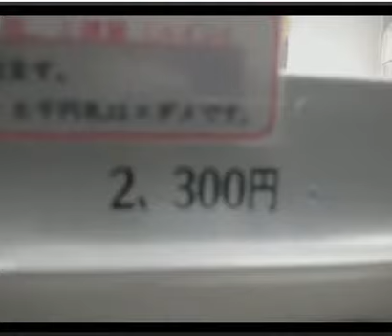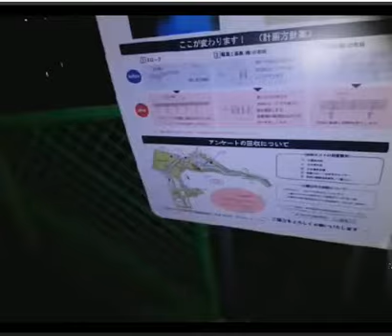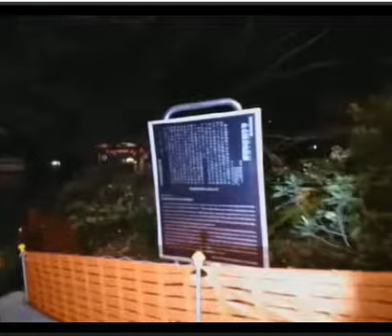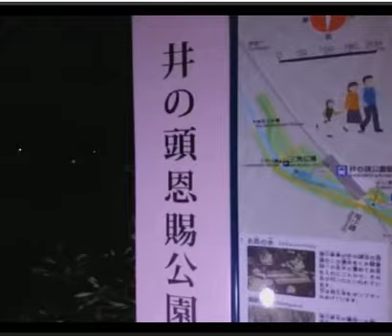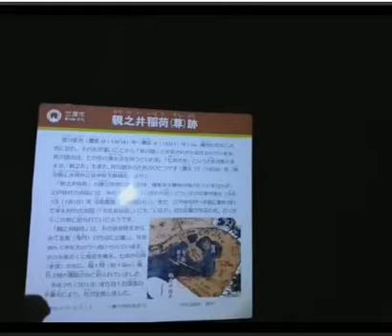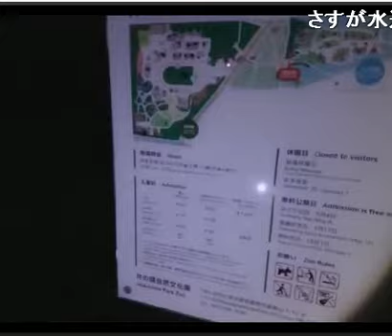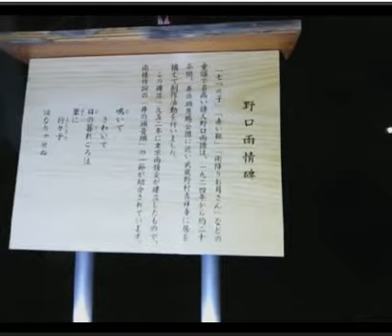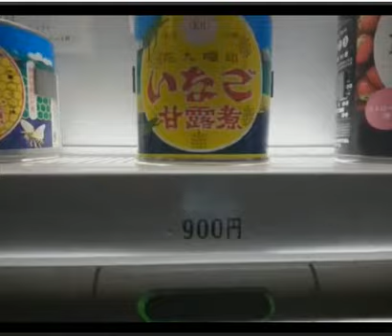【ニコ生外配信】井の頭恩賜公園【心霊雑談】